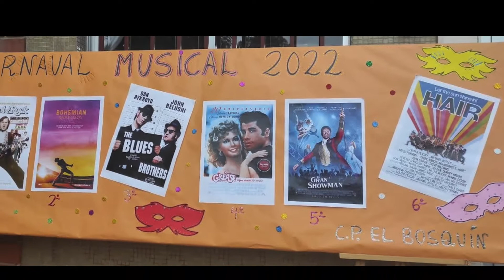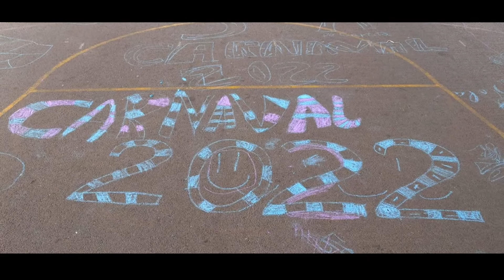SEXTO CARNAVAL 2022